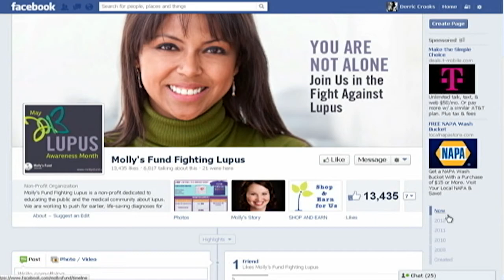KPTV Fox 12 May 2013 Interview with Molly McCabe of Molly's Fund Fighting Lupus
Lupus Awareness Month 2013 was able to put into the spotlight Molly's Fund Fighting Lupus and their efforts to raise lupus awareness in the Pacific Northwest and beyond. Our media partners KPTV Fox 12 interviewed co-founder Molly McCabe for this informative video.